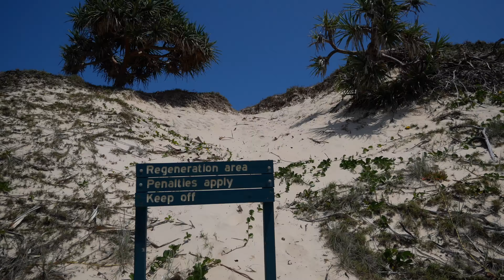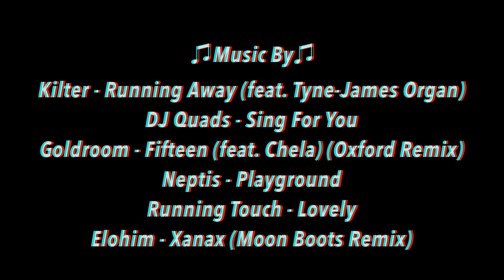Fraser Island | Day 4 The Cape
Today marks day 4 of our Fraser Island trip. We head to the Cape to do some fishing, walking on the sand dunes and relaxing by the beach, enjoy!

(0:00-0:14)
●Kilter - Running Away feat. Tyne-James Organ

(0:14-1:21)

(1:21-3:51)
● Goldroom - Fifteen (feat. Chela) (Oxford Remix)

(3:51-6:10)

(6:10-7:49)
●Running Touch - Lovely

(7:49-9:48)
●Elohim - Xanax (Moon Boots Remix)